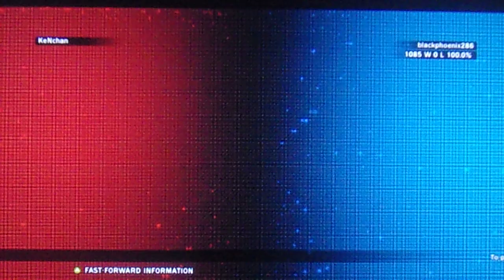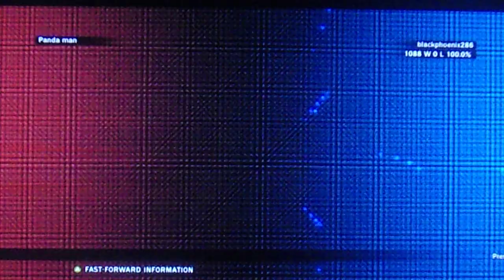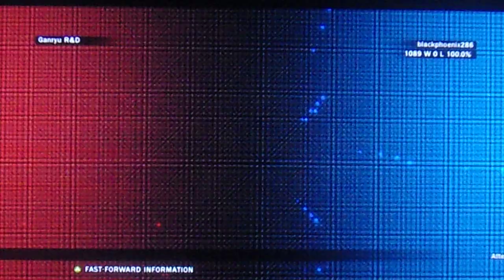TEKKEN TAG TOURNAMENT 2 PAUL PHOENIX/BAEK DOO SAN ARCADE TAG RUN